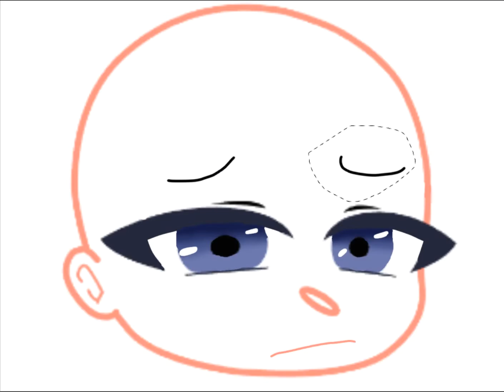||Editing eyes for the first time||I'm probably gonna do this a lot||